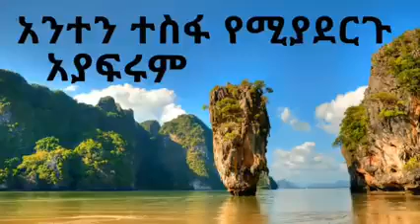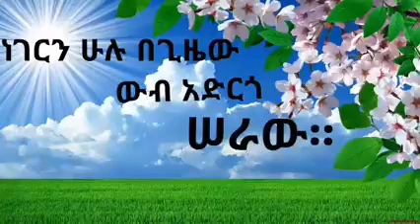Ameeeeeeeeeeen zamaniki yebarakii hadeya zemare